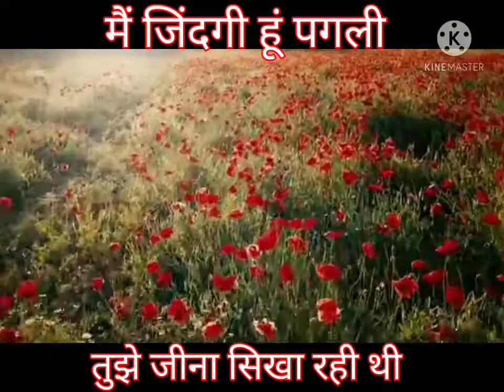poetry# मैं जिंदगी हूं पगली तुझे जीना सिखा रही थी